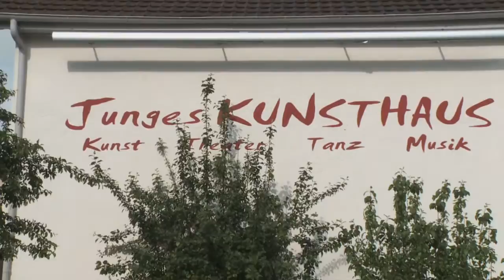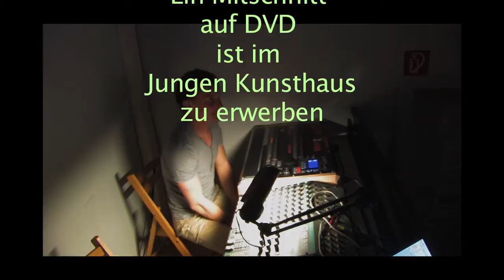Theater im Jungen Kunsthaus Bad Saulgau: Eiszeit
Eine Featurette über das Theaterstück "Eiszeit" Mai 2012 im Jungen Kunsthaus Bad Saulgau. Regie: Jutta Golitsch, Bühnenbild: Milan Golitsch/Jutta Golitsch. Niklas Merz
als Matthias. Benjamin Hartmann als Volker.
Maximilian Knaak als Philipp. Janne Gandlau als Joshua und Björn Thomasson.